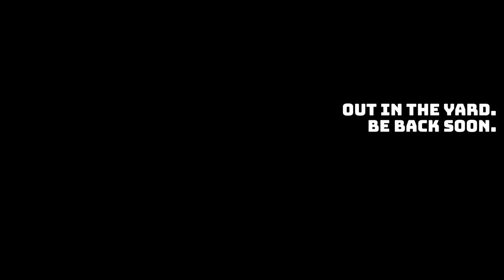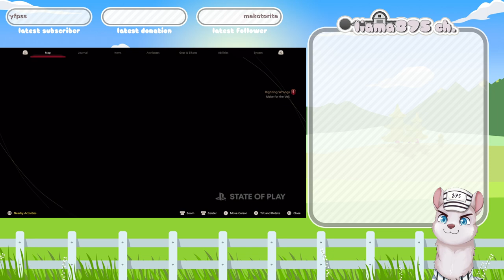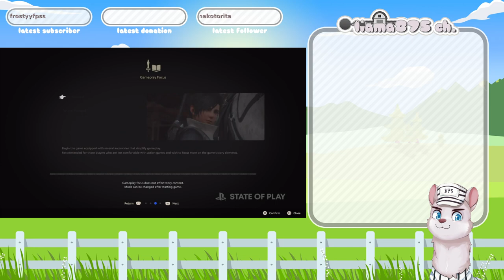Llama watches The Final Fantasy XVI State of Play!!!!